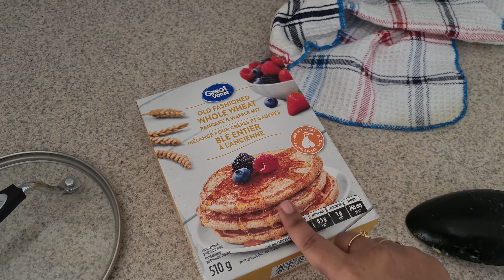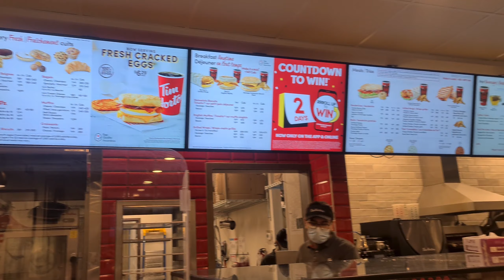Subhah ki chay se shaam ki coffee tak||with Oreo||Tim Hortons||Daily vlog||Life in Canada||Ottawa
Here I am with my 4 legged baby with our next vlog. let me know if you like it :)